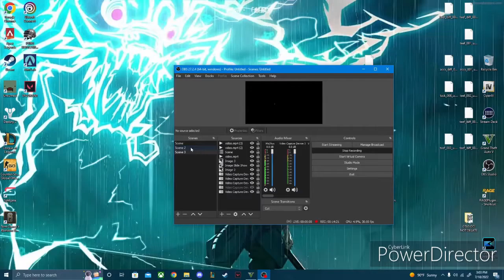Doing a state patrol in gta5 LSPDFR this video is crazy!